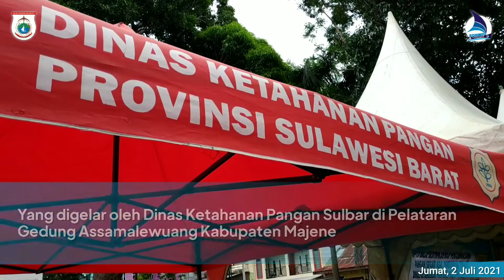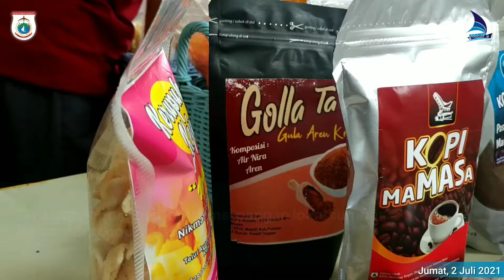Pembukaan Festival Pangan Lokal Sulbar